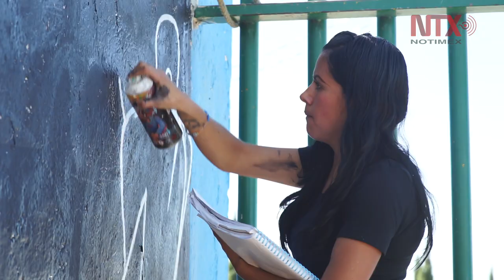Algarabía Local: Graffiteras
En el municipio de Chimalhuacán, Estado de México, se han abierto espacios para diversos artistas urbanos. En algunas ocasiones, el graffiti se ha hecho visible a través de miradas femeninas.